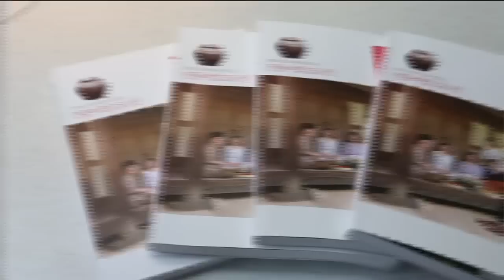잃어버린 입맛도 이거 하나면 다시 돌아온다! 봄맞이 남도김치 레시피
잃어버린 입맛을 되찾아줄 남도의 김치 레시피. 겨울철 해풍을 맞아 풋풋하게 자란 '봄동'과 봄을 알리는 전령 '달래', 봄철에만 먹을수 있다는 '풋마늘'을 이용한 김치. 광주여대 식품영양학과 김지현 교수와 광주,전남 요리연구가에게 한번 배워봅니다.